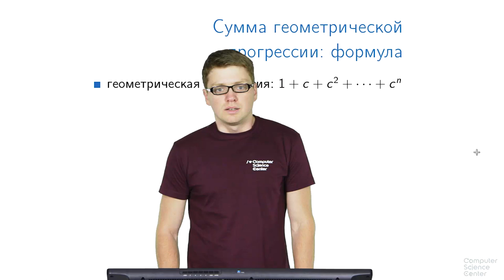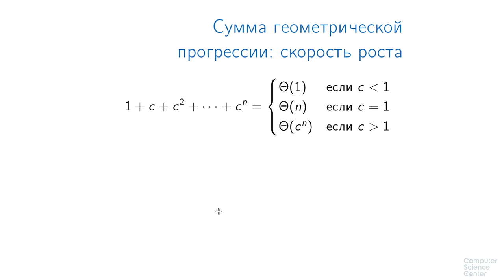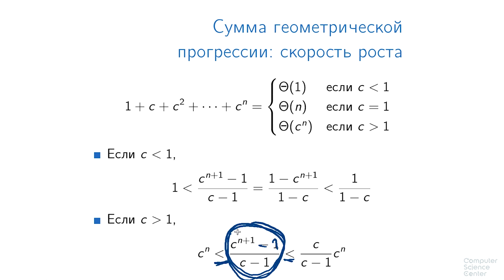Алгоритмы теория и практика Методы - 86 урок. Умножение чисел